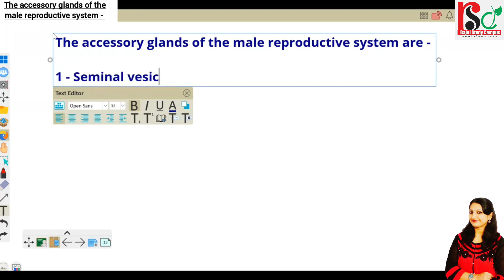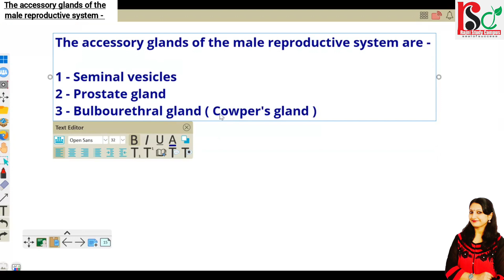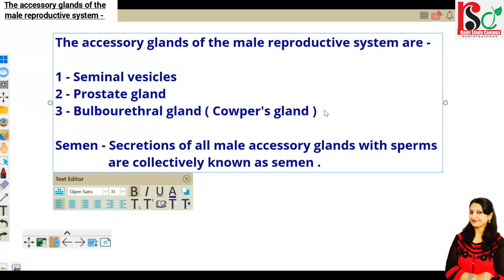🔴The accessory glands of the male reproductive system◾By Rajni Rajwansh Mam